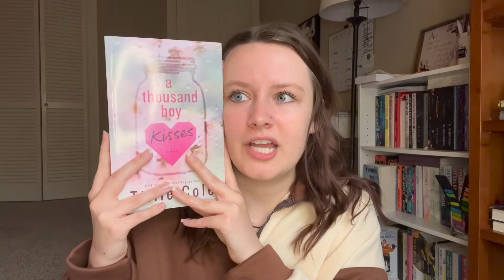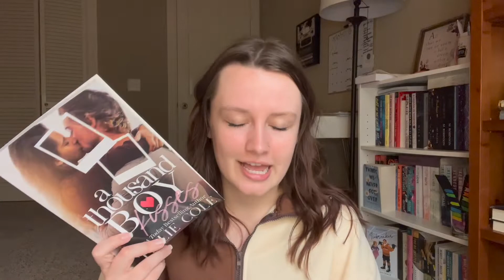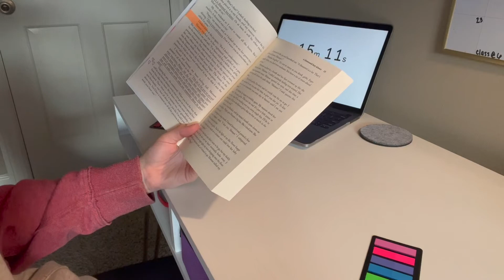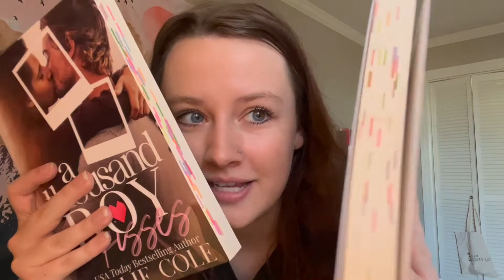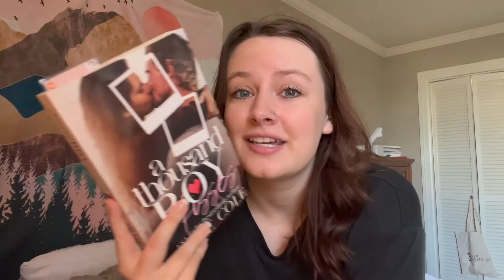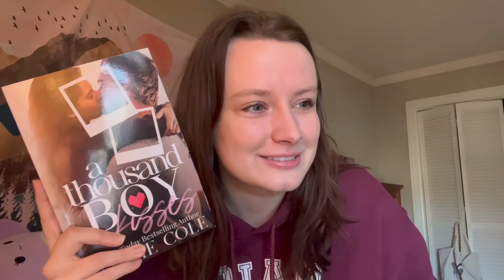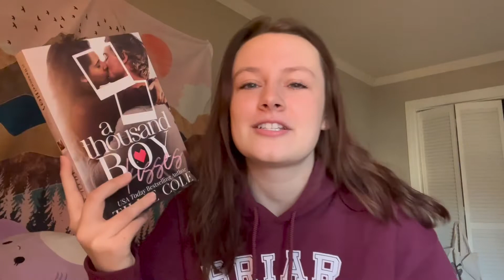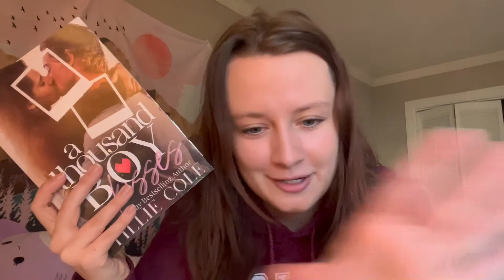rereading my favorite book of ALL TIME & feeling all the pain READING VLOG 💔 || bookmas day 3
i shattered my heart all over again by rereading a thousand boy kisses. was it worth it? yes.

intro: 0:00-3:24
update 1: 3:25-7:13
update 2: 7:14-10:15
wrap up: 10:16-end

book i read:
*a thousand boy kisses

*this indicates an affiliate link. if you buy anything (!!) using this link, i will receive a small commission at no extra cost to you! thank you so much for supporting my channel💗

important!!

intro/outro made with the app intromaker.